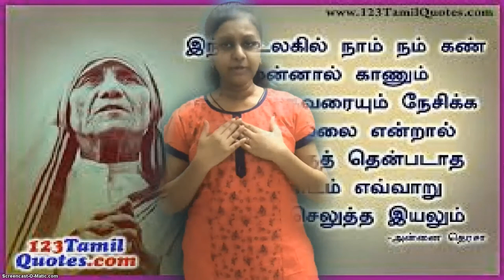சுதந்திர தினம்!! மனிதமும் மனித நேயமும்!!!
உரை வீச்சு.மாணவி. லோஹிதா.